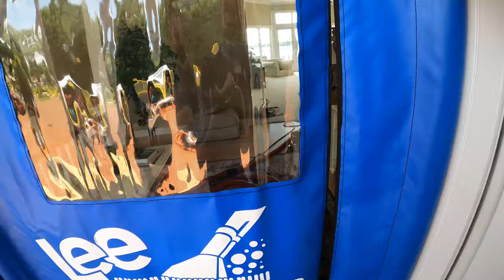SO MUCH VACUUM! Just having fun here|| Lee Carpet Cleaning-Not a Vlog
We've been having a crazy busy year! This is not a cleaning video, but more of a fun video to test our new camera, computer, and software.

We miss you guys, and will plan on making more videos now that we are back up and running with new equipment!

THANK YOU for all the kind words and SUBS!

Keep the SUBS comin!